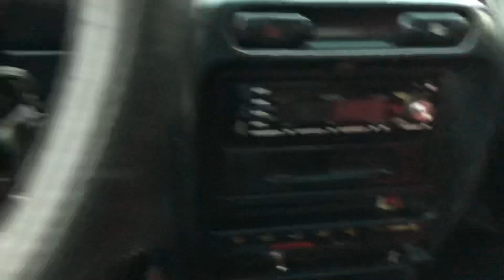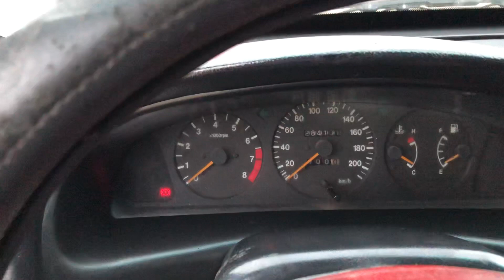Suzuki nhập nhật sx1996.xe chất máy gầm ngon điều hoà mát giá hơn 4X lh0975567089 Đức (xe đã bán)